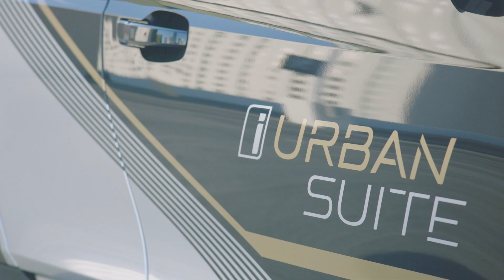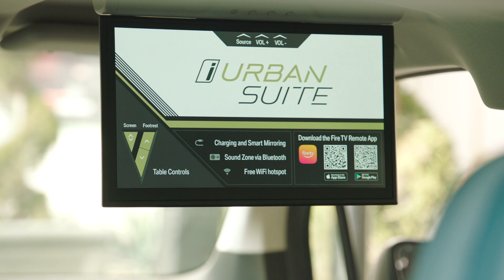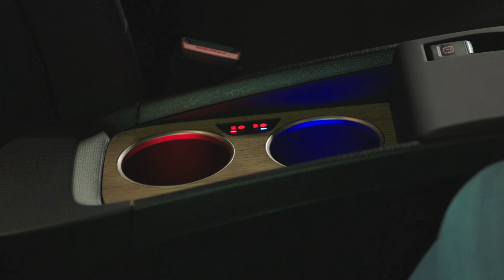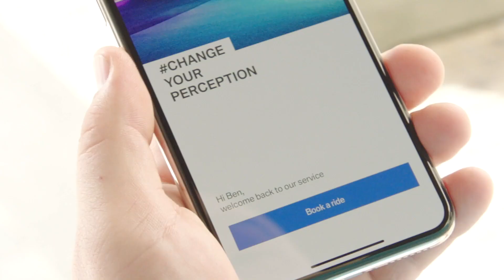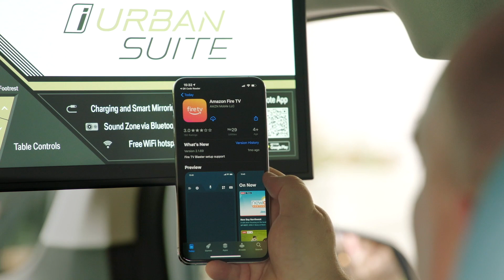BMW i3 Urban Suite - Your Hotel On Four Wheels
BMW has unveiled today in Las Vegas the BMW i3 Urban Suite. The new i3 concept made its debut at the CES 2020 inviting visitors to take a ride in a forward-thinking from of transportation. 20 standard BMW i3 cars were converted into Urban Suites in Munich then brought to Las Vegas.

Anyone wishing to be chauffeur-driven to their desired destination can use a special app to order one of the BMW i3 Urban Suites.